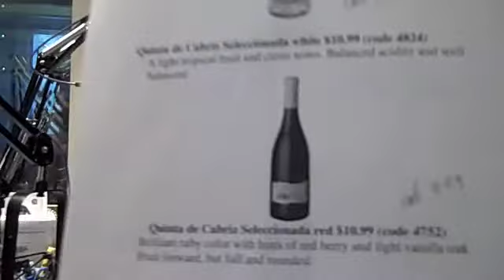Matt From the PLCB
Nancy and Newman get some wine in them off the air, behind the mic, from Matt from the PLCB